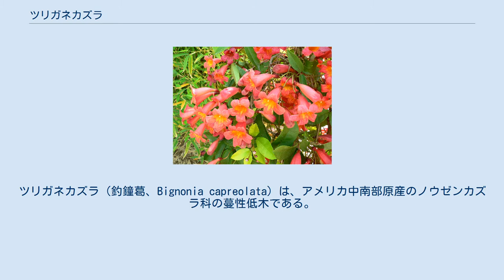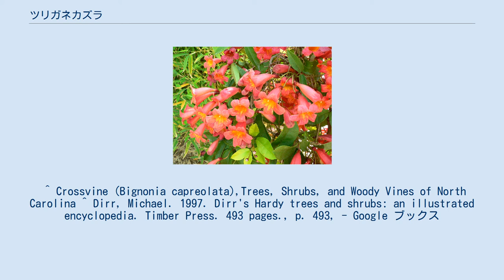ツリガネカズラ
ツリガネカズラ（釣鐘葛、Bignonia capreolata）は、アメリカ中南部原産のノウゼンカズラ科の蔓性低木である。
 壁面緑化などの園芸用として栽培される。
 蔓性の低木で、茎は壁や塀やフェンスや樹木など周囲にあるものに沿って高く這い上がる。
茎で巻き付くだけではなく、巻きひげにツタのような吸盤を持っているため、巻き付くことができないような壁面にも這い上がることができる。
葉は常緑性で三出複葉とされるが、頂小葉は巻きひげに変化しているため、小葉は二枚しかないように見える。
 夏には5cm程度の筒状花を多数つける。
原種の花は花筒の外部が赤褐色で内部が黄色になるが、園芸種にはピンクになるものもある。
 壁を這い上がるため、建物や崖などの壁面緑化に利用される。
花に独特の匂いがあり、モカの匂いと言われる。
また、日本ではこの匂いと花の色からカレーを連想して、カレーバインもしくはカレーカズラなどと呼ぶこともある。
 ^ Crossvine (Bignonia capreolata),Trees, Shrubs, and Woody Vines of North Carolina ^ Dirr, Michael. 1997. Dirr's Hardy trees and shrubs: an illustrated encyclopedia. Timber Press. 493 pages., p. 493, - Google ブックス